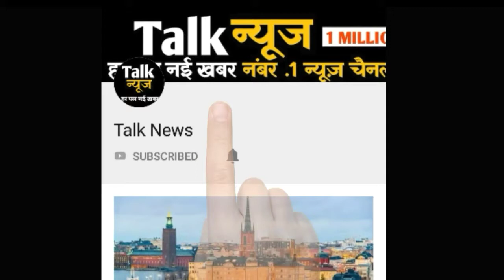सास-ससुर और पति के सामने इस एक्ट्रेस ने किया मास्टरबेसन..बोली-पति ठुल्ला है तो मैं क्या करूं